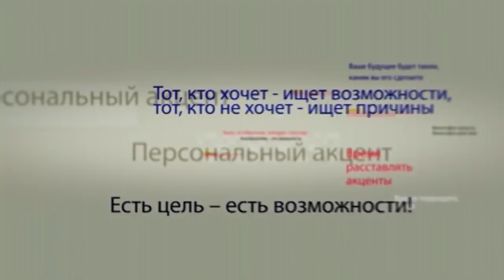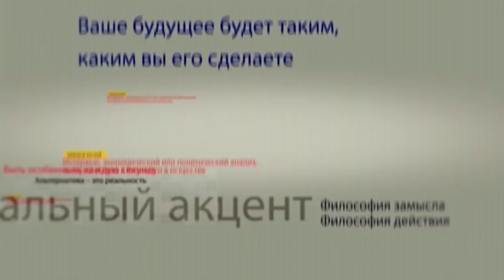Борис Шаповалов в программе «Персональный акцент»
Детская болезнь унионизма в Молдове, судя по всему проходит.  Это наглядно продемонстрировало событие, о котором так много говорили последние несколько месяцев с экранов телевизоров, в интернете, на улице, практически на каждой кухне и даже на Высшем совете безопасности страны. Анонсированная как масштабная, акция унионистов на Площади Великого Национального собрания на деле оказалось пшиком. Тем не менее вслед за чешским писателем Юлиусом Фучиком хочется воскликнуть: «Люди, будьте бдительны!». Итак, что же это было? Поговорим с нашим гостем доктором философии, историком и политологом Борисом Шаповаловым.